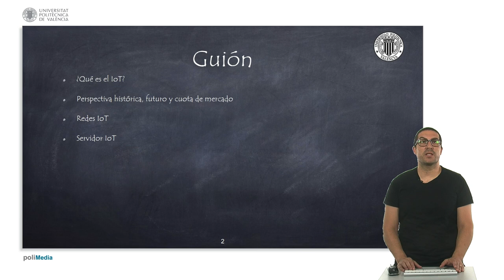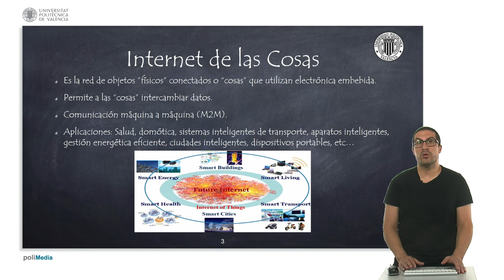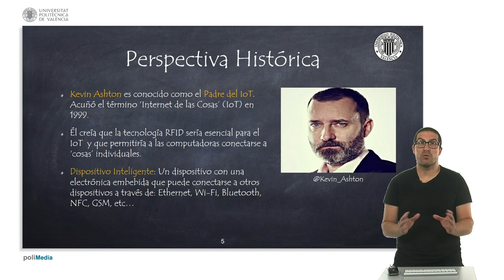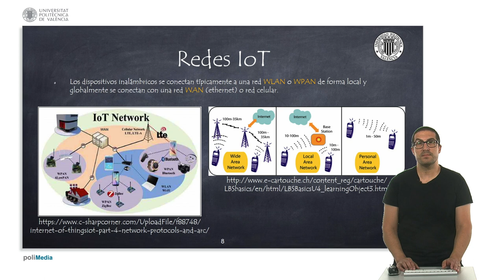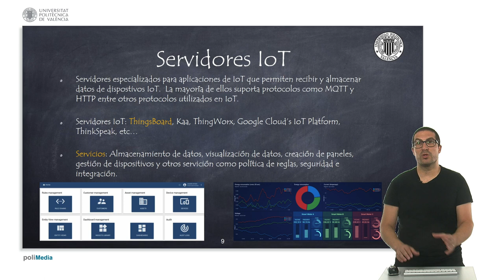3/75 MOOC Internet de las Cosas Parte I: Introducción al IoT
En este vídeo os hacemos una breve introducción al Internent de las cosas, algo de perspectiva histórica, así como del futuro de esta tecnología. También os introducimos algún térnimo para que os fmilirizás con ellos.